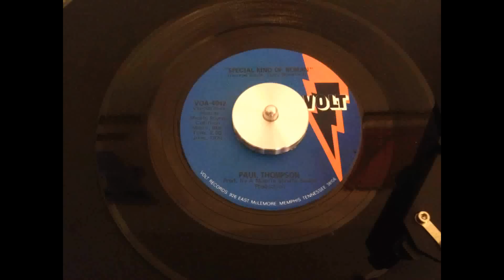Paul Thompson -- Special Kind Of Woman -- Volt VOA-4042 (1970)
Classy Northern Soul Crossover dancer by Paul Thompson.
Written By George Soule & Terry Woodford.
B Side to What I Don't Know Won't Hurt Me
Recorded at the Muscle Shoals Sound studio.
Produced by Barry Beckett & Terry Woodford in 1970